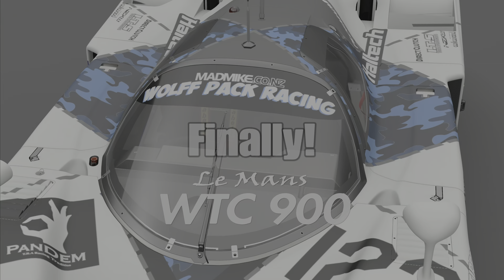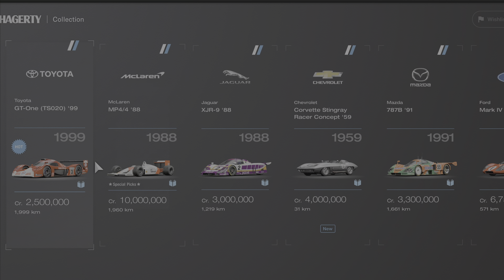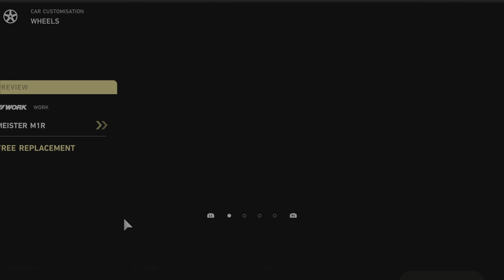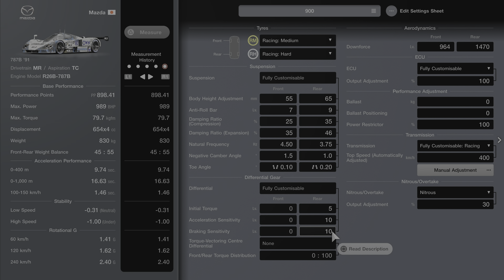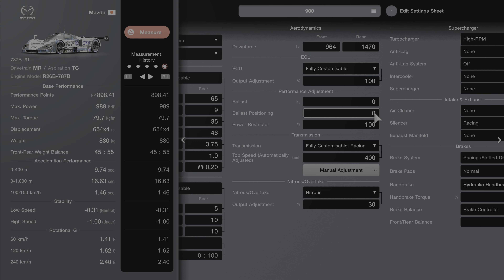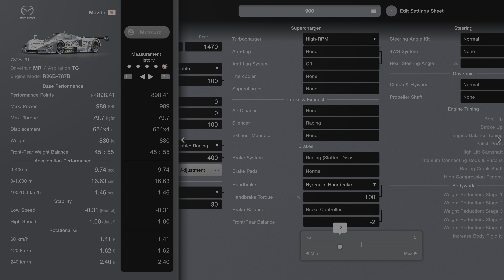GT7 | Mazda 787B | Le Mans WTC 900 tune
Finally a WTC event at Le Mans where we can use this car at its full potential, but does it pay enough?